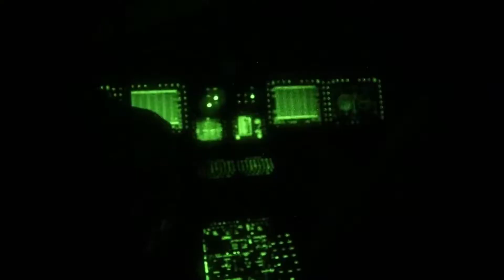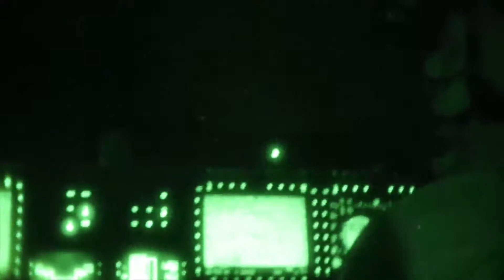USA Helikopterleri Gece ve Gündüz Atış Talimi Yapıyorlar.